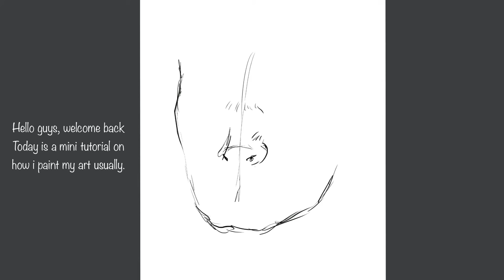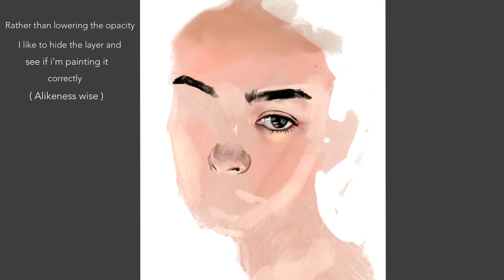Time Lapse Speedpaint - Lauren Tsai + mini tutorial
This is my first mini tutorial of how i paint usually. Do support me !